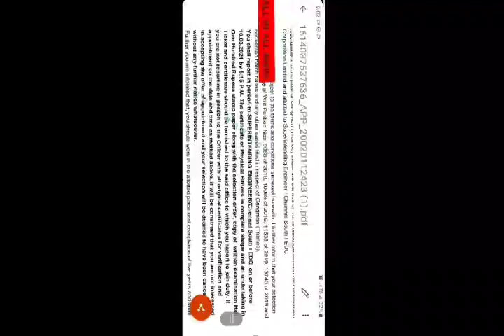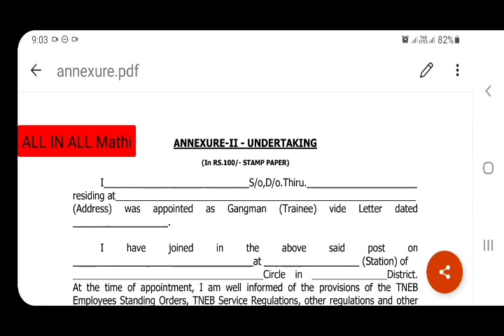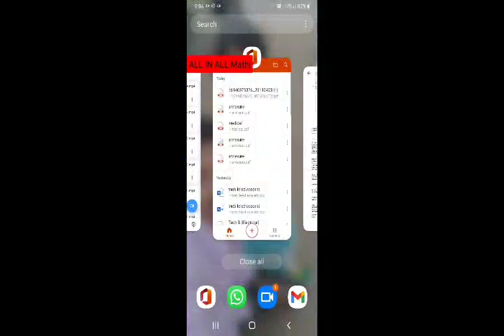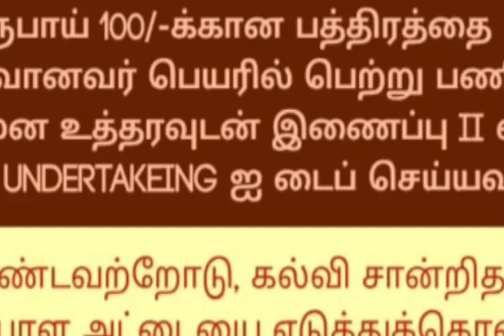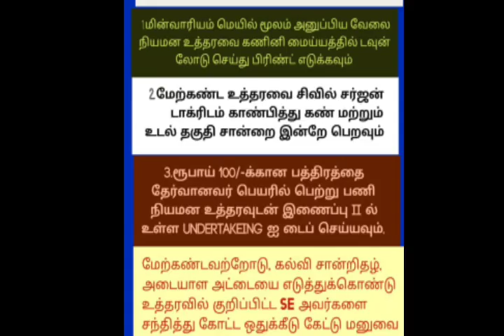கேங்மேன்நண்பர்கள் பணியானைக்கு எடுத்து செல்ல வேண்டிய ஆவணங்கள்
கேங்மேன் பணி யானைக்கு நண்பர்கள் எடுத்து செல்ல வேண்டிய ஆவணங்கள்